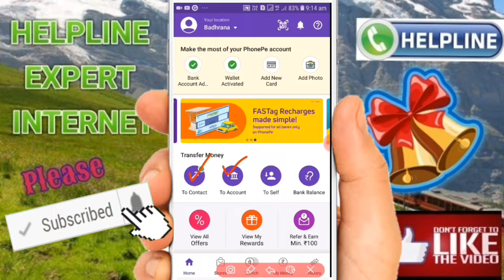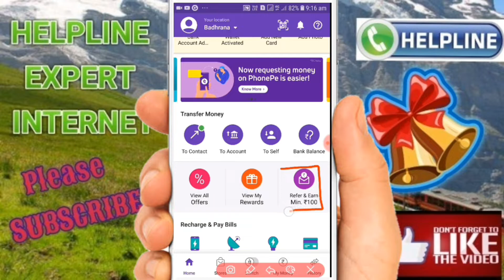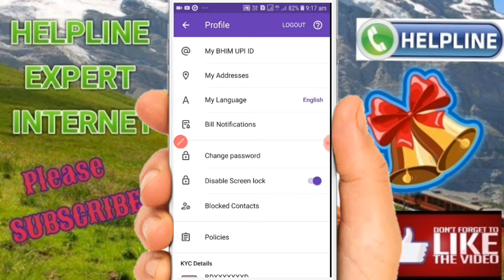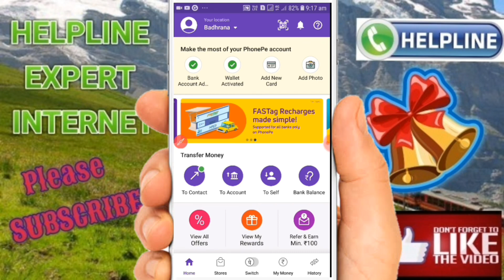Phonepe Security alert new update on phone फोन पे से ₹100 कमाने का मौका।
(7)Paytm,
(8)JIO ,
(9)BSNL,
(10)IDEA,
(11)VODA FONE